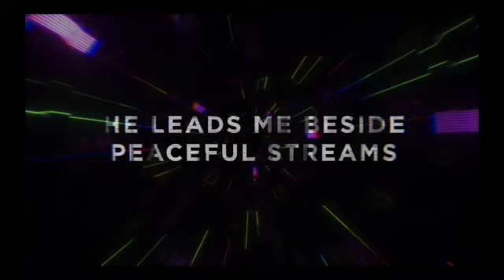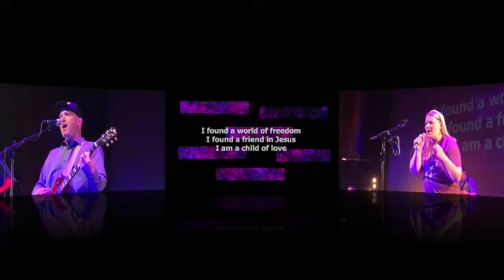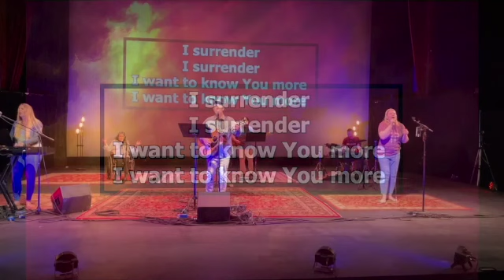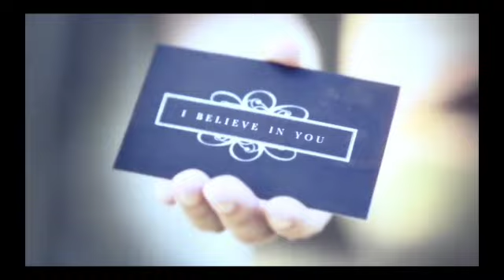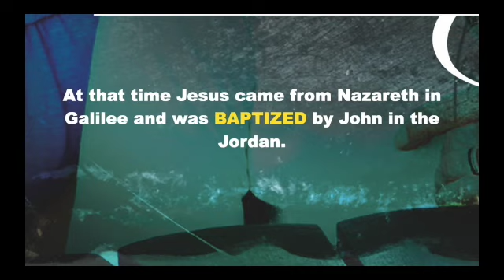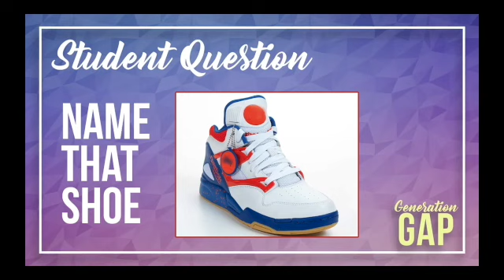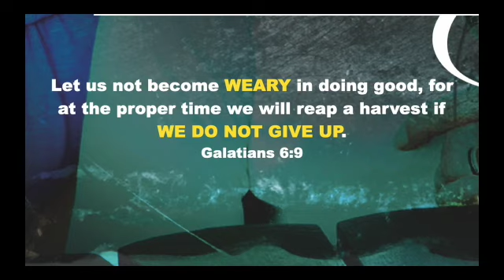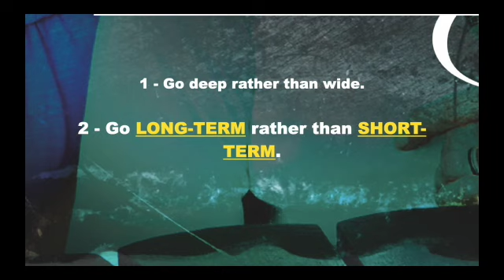I Believe In You - 5/2/2021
How does it feel to know someone's in your corner - coaching you and cheering you on? Now imagine if entire generations could experience support like this. Learn what can happen when we develop relationships that shape, share insight, and speak into our souls: I Believe in You.